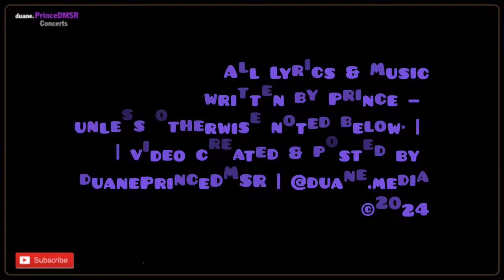Prince Concert 29 | Séptimo, El Álamo, Spain, TVE-2 (1999)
TV Show: Séptimo | Date: 22 November 1999
Venue: Estudios El Álamo | Location El Álamo, Spain
Airdate: August 9, 2000 on TVE-2

// Song Setlist::
• 01. \\ 00:00 … Prettyman
• 02. \\ 04:32 … Baby Knows
• 03. \\ 08:31 … Love... Thy Will Be Done (instrumental) / (Sometimes I Feel Like A) Motherless Child
• 04. \\ 17:54 … The Jam, sung by Larry Graham (incl. A Night In Tunisia & Come And Dance With Me)
• 05. \\ 28:44 … Everyday People (incl. Freaks On This Side chant w/ Mayte)

// Band::
Prince (as Symbol) (vocals, guitar),
Kirk Johnson (drums),
Larry Graham (bass, vox),
Morris Hayes (keyboards),
Kip Blackshire (keyboards, vox),
Mike Scott (guitar),
Michael Nelson (trombone),
Dave Jensen (trumpet),
Kathy J. (baritone saxophone)
(The horn section is collectively known as 'The Hornheadz')

— A Night In Tunisia, composed by Dizzy Gillespie and originally released in 1942
— Come And Dance With Me, written by Kip Blackshire, never officially released
— Everyday People, written by Sylvester “Sly Stone” Stewart and originally released in 1968

// Trivia::
This show was to broadcast the day of recording, but due to production problems broadcast was put on hold. It finally aired, August 9, 2000.

Above info from Prince Vault website